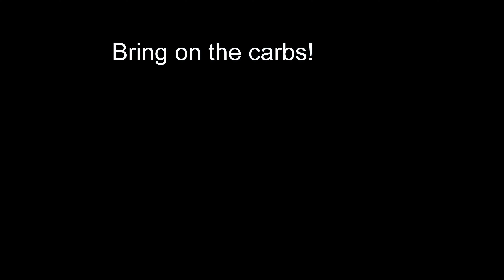Appalachian Trail _ SOBO Day 116 | Mile 1892.5 | November 28, 2021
"I'm kind of torn at this point.."

Trail named with just a few hundred miles to go. General stock trading tips and Hot Springs off in the distance.